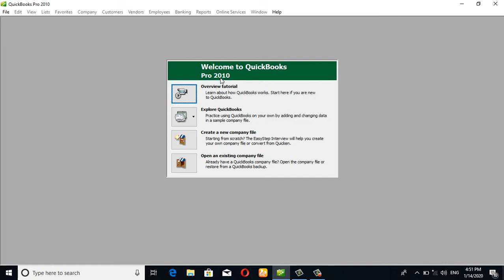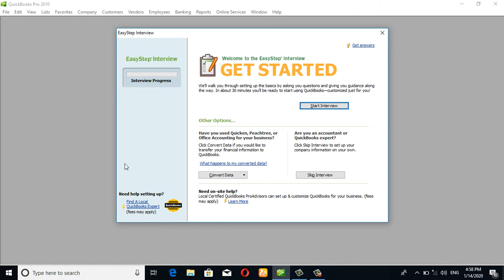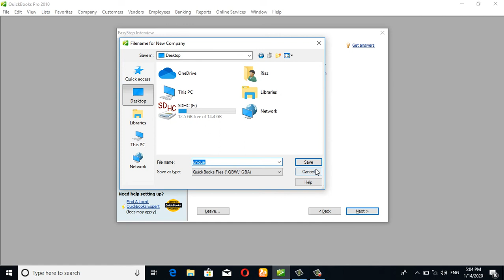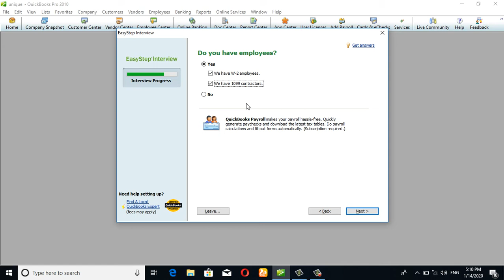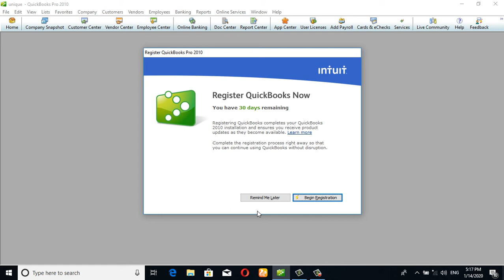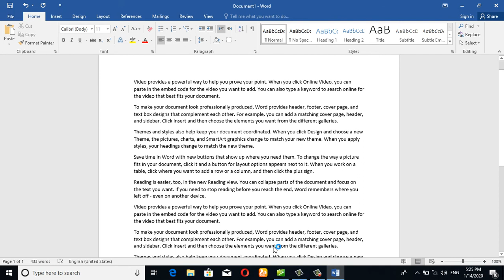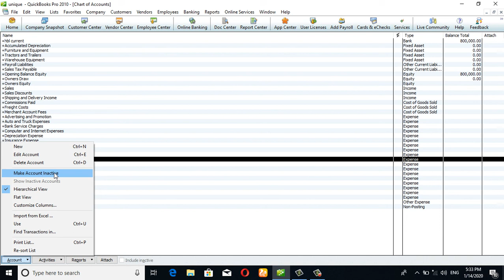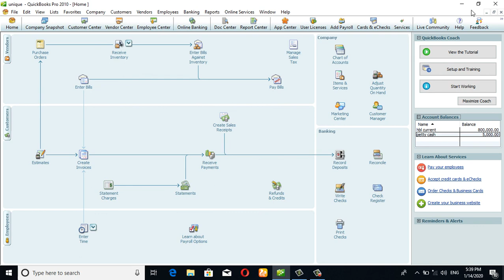ACCOUNTING(QUICK BOOKS) CLASS 1ST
QUICK BOOKS